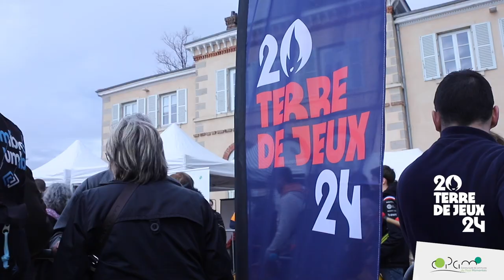terredejeux2024 - Le village olympique pour allumer la flamme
🙌 Lancement réussi pour le label TerreDeJeux2024 en Pays Mornantais. La flamme olympique va éclairer le territoire jusqu'à l'ouverture des Jeux Olympiques Paris 2024. Merci aux enfants, merci aux familles, merci aux bénévoles et un immense merci à notre ambassadrice de classe mondiale Elodie Clouvel🙏

On se donne rendez-vous très bientôt pour vivre de nouvelles émotions olympiques !